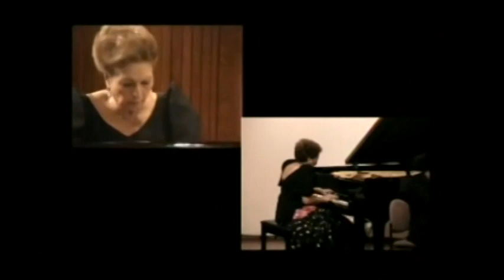#5-ISS Shares Rach Con#2 Cm M3 (Complete) PPP Quartet Banco de Oro, Makati City 2007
Description

As Chairman of Cebu-based Salvador and Pilar Sala Foundation, Inc. (SPSFI), Dr. Ingrid Sala Santamaria spearheaded a Ten-Year Music and Orchestra Development Program  (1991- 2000).  This resulted in the Launching of the Cebu Youth Symphony Orchestra (CYSO) in 1995 which evolved into the Peace Philharmonic Philippines (PPP) in 2000.

Alumni from the CYSO and PPP Development Programs subsequently succeeded in organizing many Training and Performance groups both in the Philippines and abroad.

Dr. Santamaria commissioned erstwhile SPSFI Faculty member Prof. Jeffrey Solares  to make quartet, quintet and chamber arrangements of many of the Piano Concertos she performs.  One such arrangement for the Rachmaninoff Concerto No. 2 in C Minor is here featured in a performance at Molina Hall, Banco de Oro, Makati City, on October 22, 2007 with the PPP String Quartet.

Performing with Dr. Santamaria as Soloist, the Quartet members, SPSFI Alumni Scholars, are:  Brian Cimafranca, Violin 1; Sara Gonzales, Violin 2; Prof. Jeffrey Solares (SPSFI Faculty and Arranger of Rach 2 String Quartet accompaniment); and Gerry Gonzales, Cello.

ISS SHARES Rachmaninoff Concerto No. 2 in C Minor   Peace Philharmonic Philippines (PPP) Quartet  Banco de Oro Molina Hall, Makati City   October 22, 2007

TITLES:

#1) ISS Shares Rachmaninoff Con. #2 C Minor M1 (Complete) Peace Philharmonic Philippines (PPP) Quartet  Banco de Oro, Makati City  102207

#2) ISS Shares Rachmaninoff Con. #2 C Minor M1 (Excerpt) Peace Philharmonic Philippines (PPP) Quartet  Banco de Oro, Makati City  102207

#3) ISS Shares Rachmaninoff Con. #2 C Minor M2 (Complete) Peace Philharmonic Philippines (PPP) Quartet  Banco de Oro, Makati City  102207

#4) ISS Shares Rachmaninoff Con. #2 C Minor M2 ( Excerpt) Peace Philharmonic Philippines (PPP) Quartet  Banco de Oro, Makati City  102207

#5) ISS Shares Rachmaninoff Con. #2 C Minor M3 (Complete) Peace Philharmonic Philippines (PPP) Quartet  Banco de Oro, Makati City  102207

#6) ISS Shares Rachmaninoff Con. #2 C Minor M3 (Excerpt) Peace Philharmonic Philippines (PPP) Quartet  Banco de Oro, Makati City  102207